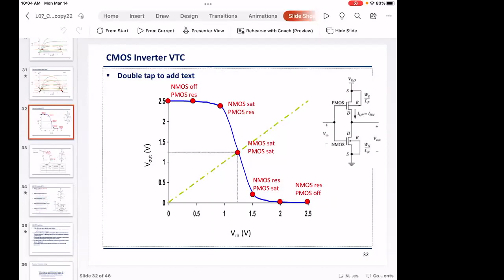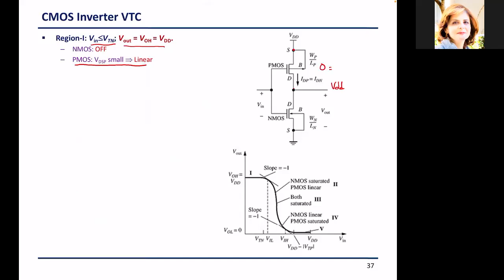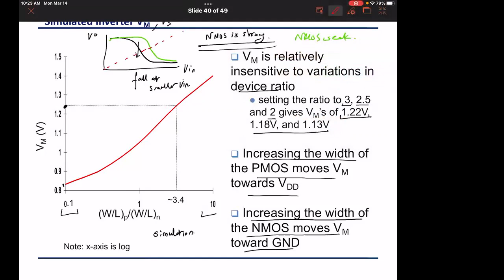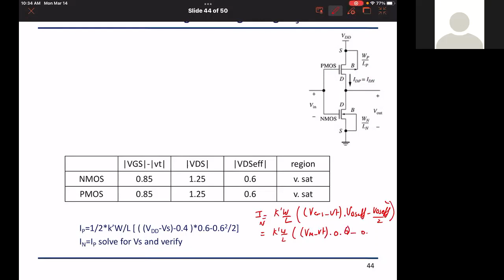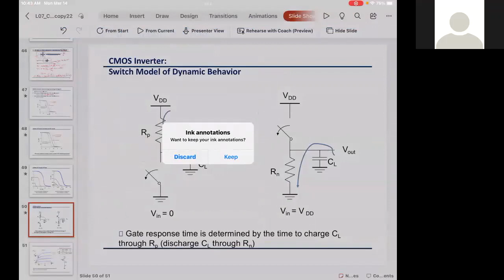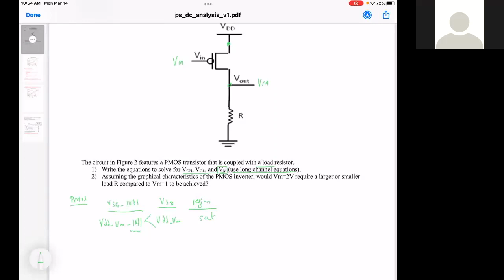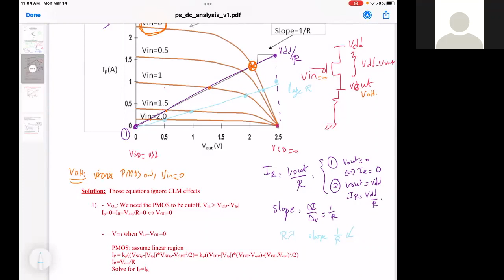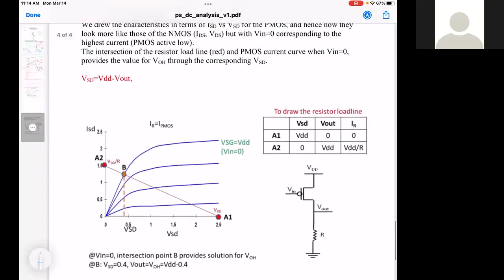Lecture 13 INV DC + Problem Solving March 14